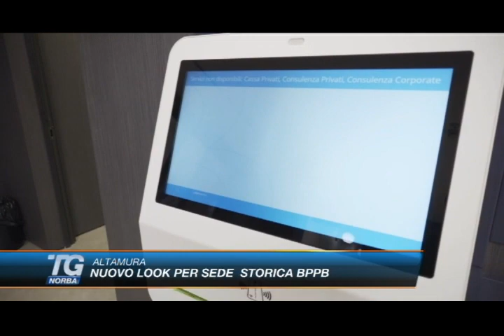Servizio TgNorba - Nuovo look per la sede BPPB ad Altamura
Il “nuovo look” della sede storica BPPB di Altamura con ambienti raffinati, familiari e funzionali. La filiale, nel pieno rispetto delle norme anti Covid, è stata aperta dal Vescovo di Altamura, Mons. Giovanni Ricchiuti, alla presenza del Presidente, Leonardo Patroni Griffi e dell’Amministratore Delegato, Alessandro Maria Piozzi.